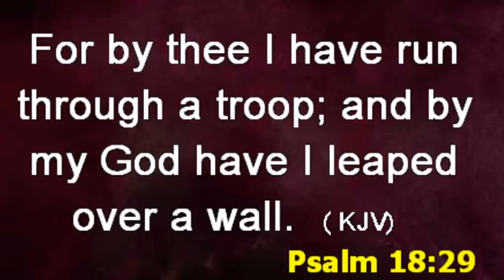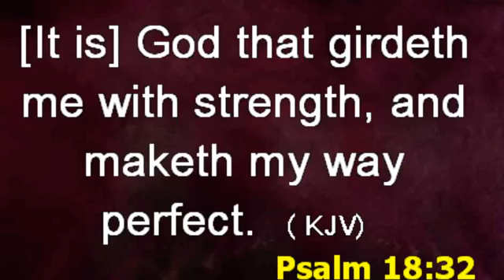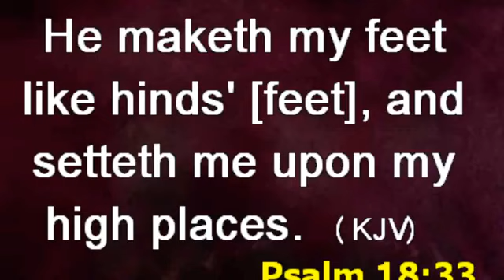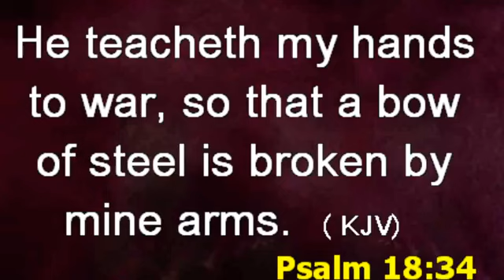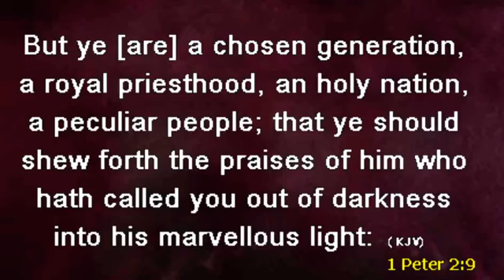SPIRITUAL SOUNDS & WARFARE